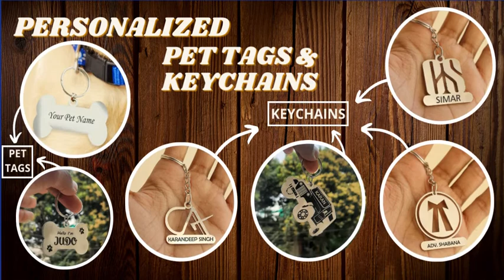Savri Personalized Gifts Presents.